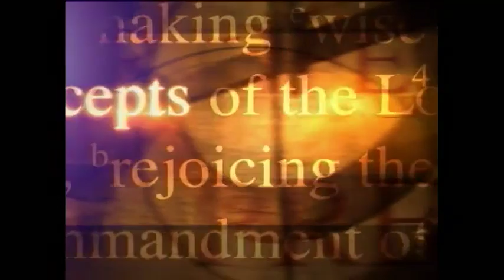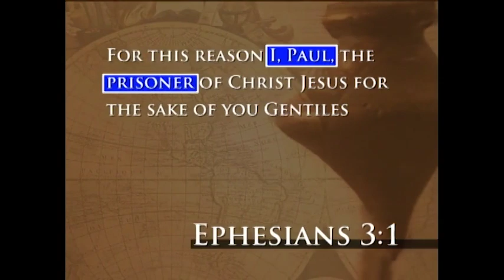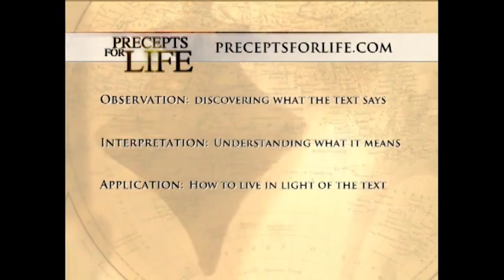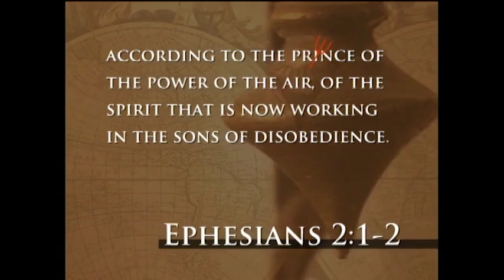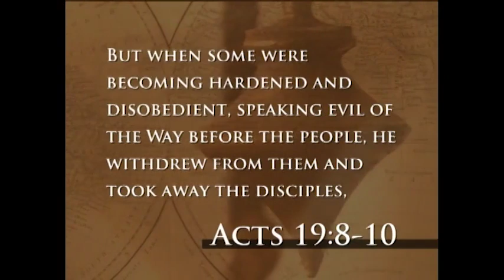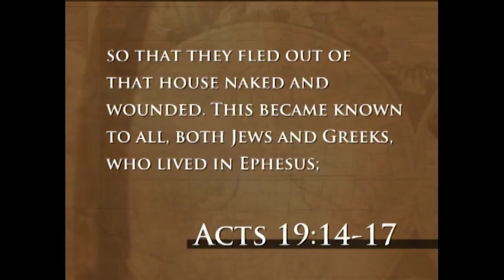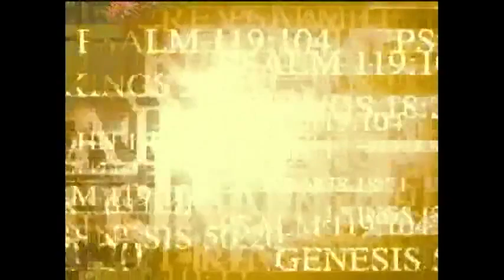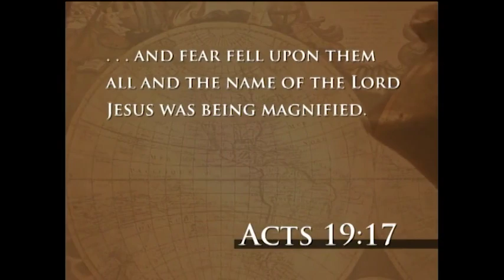Ephesian | The Sword of the Spirit is God’s Word | Kay Arthur | Precepts for Life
Have you ever wondered how much power does the devil have? So many times we’ve said, “The devil made me do it.” In all probability you did it because you belonged to the devil. But did the devil make you do it? What can the devil make you do? And what is your means of resisting the devil? Well that’s what we’re going to look at today as we look at the book of Ephesians, a book that tells us about the power of being in Christ.

1)This video has no negative impact on the original works (It would actually be positive for them)
2)This video is also for teaching purposes.
3)It is positively transformative in nature.